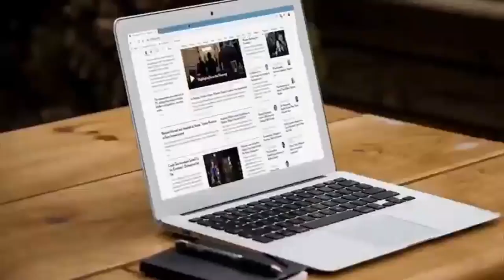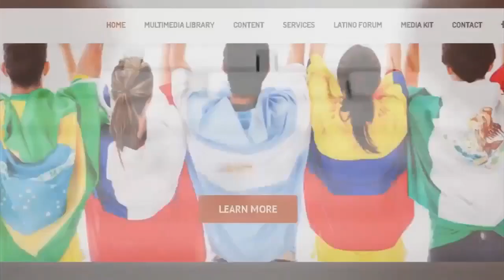ABClatino Mesa de Barrio 2023 China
Con Enrique Rob Lunski, Malia DuMont, Pocho Salcedo y Pablo Sadler.
Conversación sobre la reciente visita de Malia a China acompañando al director de orquesta Leon Botstein, presidente de Bard College.
Sus impresiones sobre la actualidad china y los cambios que ella percibió con respecto a la última vez que estuvo allí previo a la pandemia.
Comparación y análisis de los conflictos internacionales y la creciente conversación y posibilidad de un conflicto bélico con China. Taiwan y el Mar del Sur en la mira de las disputas internacionales.
La mirada de la prensa estatal y el hombre de la calle. Similitudes y diferencias con la visión dentro de EE. UU.